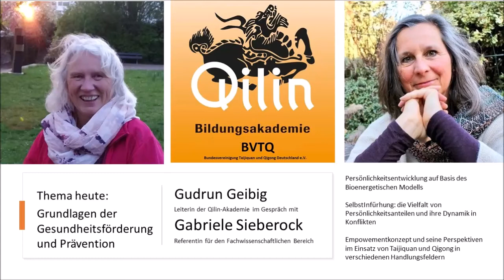Qilin-Akademie: Gudrun Geibig im Gespräch mit Gabriele Sieberock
Gabriele Sieberock, Sozialpädagogin und Körperpsychotherapeutin erzählt über ihr Seminar "Gesundheitsvorsorge und Prävention" im Rahmen der Qilin-Akademie.
Hinter dem trockenen Titel verbergen sich so spannende Themen wie:
- Persönlichkeitsentwicklung auf der Basis des Bioenergetischen Gesundheitsmodells
- SelstinFührung - die Vielfalt von Persönlichkeitsanteilen und ihre Dynamik in Konflikten
Empowermentkonzept und seine Perspektiven zum Einsatz von Taijiquan und Qigong in verschiedenen Handlungsfeldern.

Hier findest du das Anmeldeformular und weitere Informationen zur Qilin-Akademie